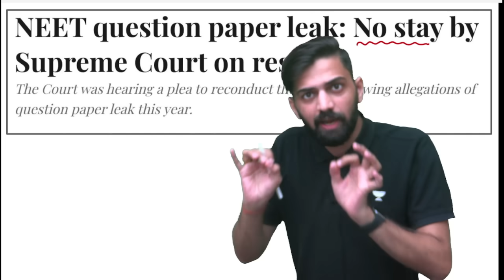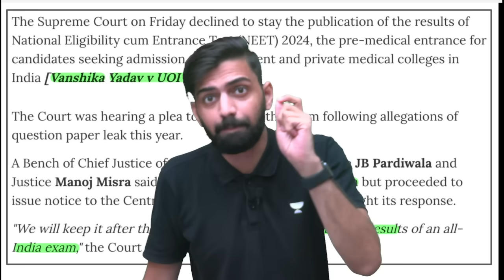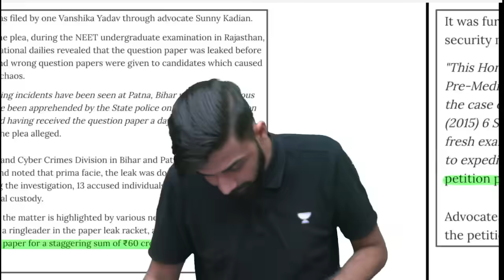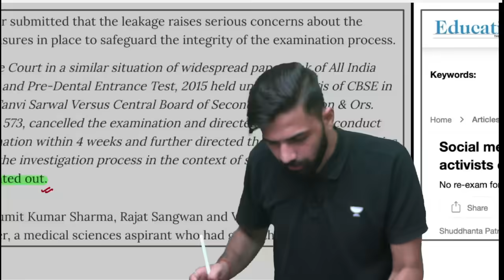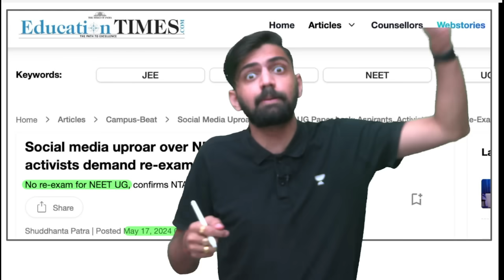Re NEET 2024 latest news | NEET Re Exam 2024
About Video: In This Video Anmol Sharma Sir Talked about Re NEET 2024 latest news and NEET Re Exam 2024 and Re NEET exam 2024 and Re NEET 2024 news.

Title: Re NEET 2024 latest news | NEET Re Exam 2024 | Re NEET exam 2024 | Re NEET 2024 news